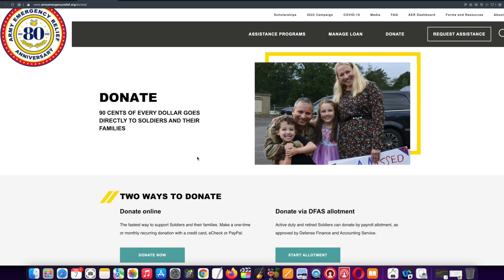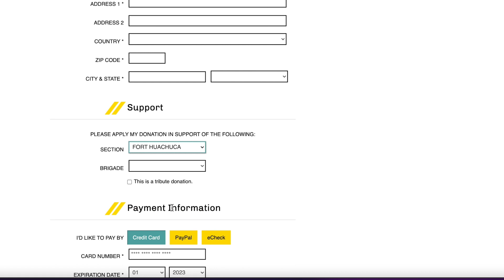Fort Report Army Emergency Relief Kick Off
In this Fort Report, the U.S. Army’s own financial assistance organization the Army Emergency Relief fund kicks off its annual  campaign  on Fort Huachuca, Arizona.